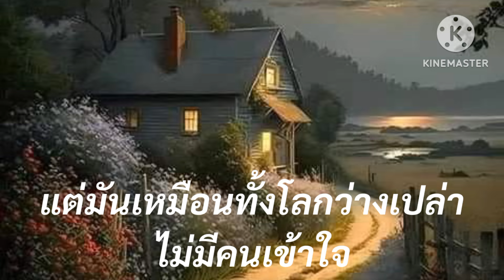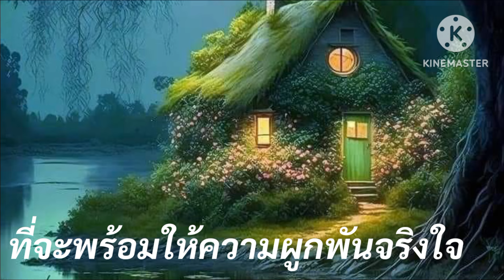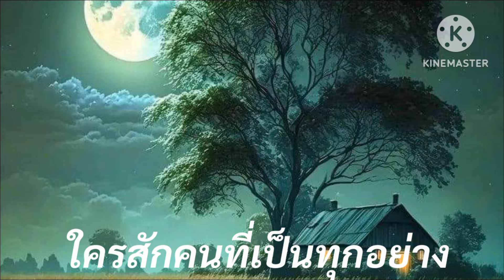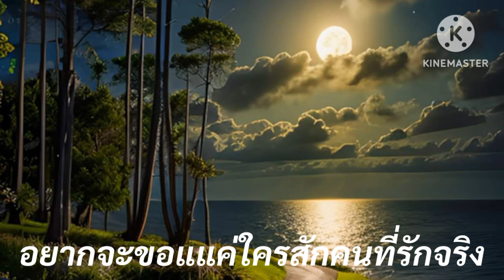ขอใครสักคน - ลีโอ พุฒ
ขอขอบคุณทุกๆท่านนะคะที่เข้ามากดติดตามรับชมรับฟังเพลงช่องนี้ค่ะ

เพลง       ขอใครสักคน
ศิลปิน      พุฒิพงศ์ ศรีวัฒน์(ลีโอ พุฒ)
คำร้อง     สุภาวรรณ พวงงาม
ทำนอง     อรรถพล ประเสริฐยิ่ง
เรียบเรียง อรรถพล ประเสริฐยิ่ง